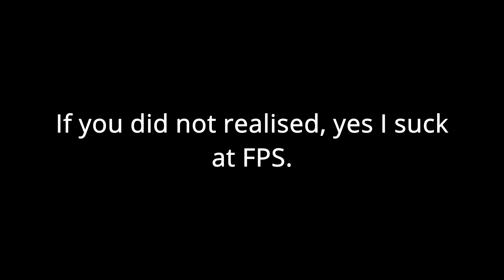The Iron Experience - Valorant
Got Covid so couldn't really make any video for the past week but manage to record some videos but not enough time to fully edit them yet.